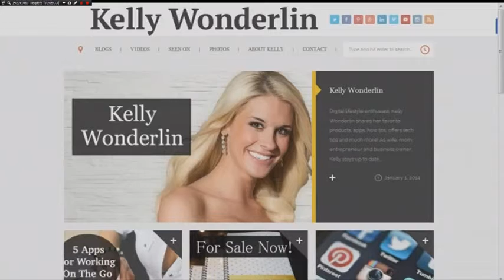Kelly Wonderlin on KABB FOX 29 | Holiday Gifts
I had so much fun going back on DayTime at Nine !  I talked holiday gift guides for the men and women!

* Make sure and give this video a thumbs up*